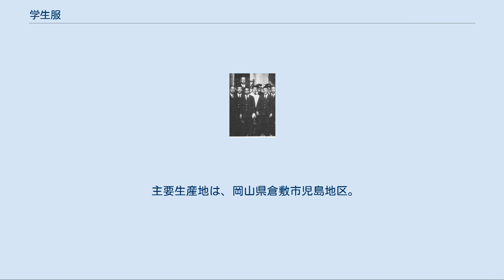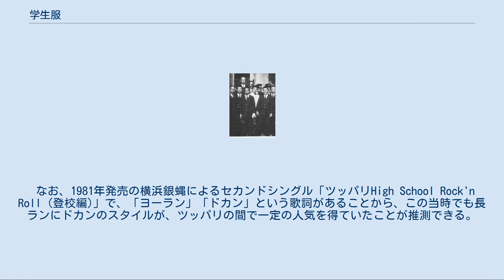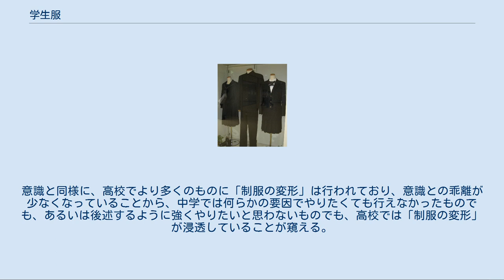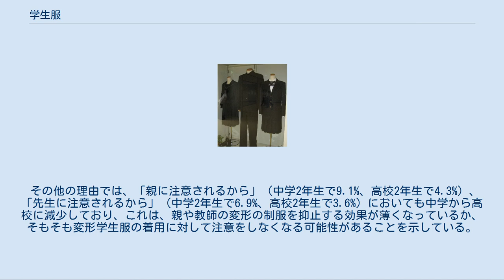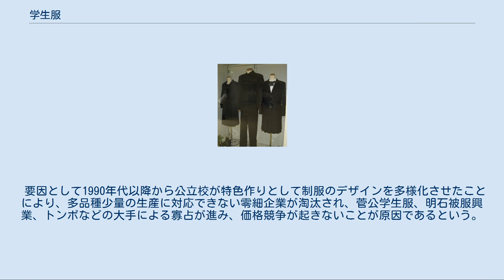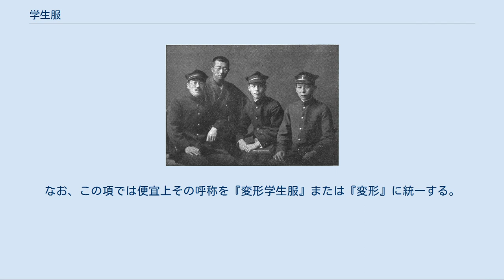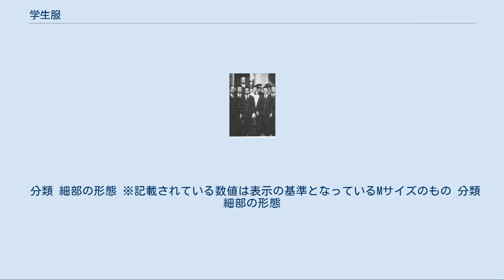学生服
学生服（がくせいふく）、学ラン（がくラン）は、日本の学生・生徒が着用することを目的に規定された服の中で、男子向けの、主に詰襟を用いた共布上下の衣服である。
 市川中学校・高等学校の制服。
中央の制服が学生服に当たる。
 富山の学ラン着用生徒 学生服は、広義には、学校の制服・標準服として定められたり、また学生・生徒向けのフォーマルウェアである衣服を意味するが、狭義には、その内でも特に「詰襟かつ立襟の共布上下で、男子生徒・学生用の衣服」を指す。
本項では主に、後者のものについて記述する。
 なお、ごく一部には立折襟や開襟平襟の学生服を採用する学校も存在するが、現在、通常の用法としては詰襟という言葉に折襟やその他の形式は含まれず、専ら立襟のみを指す用語として用いられる例が多いため、以下の文中では特に記載のない限り、単に詰襟と記述する。
 夏季には、上衣を用いず、主に白地のシャツのみとされることが多く、ズボン・スラックスも生地が薄く通気性に優れた夏用のものがある（夏用が存在するのは、主に標準型）。
春や秋の衣替え期はベストやカーディガン等を温度調節に着る場合も多い。
 主要生産地は、岡山県倉敷市児島地区。
学生服メーカーが集中し、日本国内生産量の7割を占める。
 全国で詰襟学生服の採用率は2000年代中盤で高校で約2割、中学校で約7割とのデータがある。
 色は、黒色または濃紺で無地のものが圧倒的に多いが、学校によっては群青色、灰色、緑色、シャドーストライプなどの織が入った生地などが使われる場合もある。
また、コスプレ用やイベントの衣装用等として赤や白、柄物の学生服も少数ではあるが生産されている。
 素材は、ウールやポリエステルやその混紡が主で、裏地（ライナー）は総裏のものと背抜きのものがある。
また、戦前の夏服 には木綿やスフなどが用いられることもあった。
かつては純毛のサージ織が大半であったが、現在ではカシドス（カシミア・ドスキン）と呼ばれる目の細かい織りのものが増えてきており、夏用のズボンには平織りの生地が使われることもある。
既成の変形学生服の多くは、ポリエステル100%のカシドスである。
 前合わせは五つボタンが一般的であるが、七つボタンのものやホックやファスナーで留めるタイプもある。
袖ボタンは2個が基本だが、1個や3個、ボタンなしを標準とする学校もある。
また袖口やポケットなどにステッチや蛇腹のパイピングをあしらう例もあり、バリエーションは数多い。
ボタンは金色の場合が多いが、学校によっては銀色や黒色が用いられることもあり、校章など独自の意匠が配されるのが通例である。
ただし、公立中学校の一部では、汎用の桜花模様のボタンで代用される例もしばしば見られる。
 詰襟タイプの男子学生服は学ランとも呼ばれる。
学ランの「ラン」は和蘭陀の「ラン」を指し、江戸時代に洋服を蘭服と呼んでいたことに由来するという説がある。
つまり呉服（中国由来のスタイルの服＝今でいう和服）に対しての蘭服（西洋の服）として、蘭学同様鎖国中は和蘭陀が西洋全てを代表する名前となっていたためである。
その後隠語として生き続けた後、昭和50年代に漫画で「ガクラン」と称したことによって再び世間に広まり一般的な呼称となっている。
1980年代前半頃、「ガクラン」は長ランなどの変形学生服を指す限定的な用語として使用することもあった が、現在は詰襟の学生服全般を指す。
 東京帝国大学を卒業する1916年（大正5年）頃の第4次『新思潮』のメンバー。
和服姿の松岡譲を除き、久米正雄、芥川龍之介、成瀬正一（左から）の3人は学生服に角帽を着用している。
 詰襟の学校制服としては、工部省工学寮や札幌農学校で、1873年頃に定められたものが最初期のものに数えられるが 、とくに工学寮（後の工部大学校）の場合、制服は官給品であった。
近代化が始まったばかりで、洋服はじめ西洋の生活様式が新奇だった時期における、開化政策の一つの試みといえよう。
なお、工学寮の制服の形式だが、当時の生徒写真や卒業生の証言によると、紺色のラシャ仕立てで、両胸部に襞を設け、腰部にベルトを付けた、ノーフォークジャケットに近い立襟の服で、付随する制帽はグレンガリー帽（スコットランド発祥の帽子。ギャリソンキャップの原型）であった。
これらの学校の他には、学習院が1879年（明治12年）に服制を定めているが、現在の学校に広く通じる学生服の起源は、東京帝国大学が1886年（明治19年）に定めた制服とされる。
同年、文部省通達により高等...